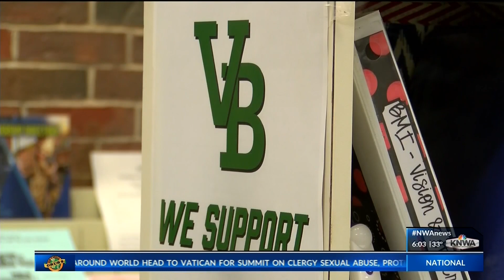School Resource Officers Now Present in All Van Buren Schools